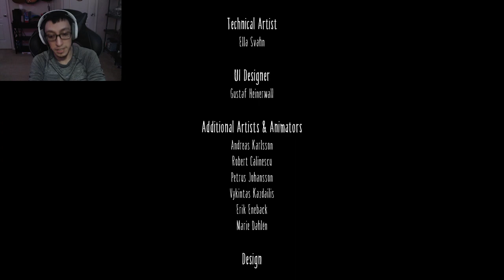The End?? | Little Nightmares Part 4